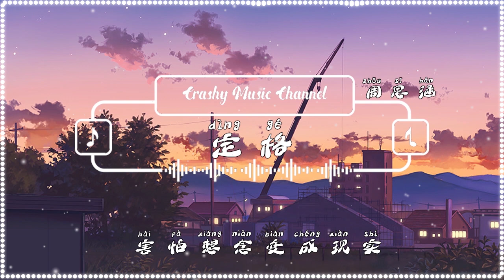定格 - 周思涵 【想定格在你身边的每个瞬间 而你的一切原来我从未了解】(歌词与拼音）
作词 : 周思涵
作曲 : 周思涵
演唱：周思涵（阿涵）
编曲：刘博洋
吉他：刘博洋
和声编写/和声：刘博洋
录音师：刘博洋
录音棚：DM Studio（北京）
混音/母带：陈秋洁
制作人：周思涵
制作出品：慕乐事务所

沉默是惯有的样子
不多说一句
害怕想念变成现实
让彼此僵持
要怎么收场 才不会慌张
我以为 我够清醒却迷惘
雨淋在彼此肩膀
这一刻好像
更靠近你的心脏
努力着对自己说谎
理智在逞强
想念更狂妄

想定格在你身边的每个瞬间
而你的一切原来我从未了解
知道不可以 知道要保持清醒
想就这样和你分享所有秘密
每一刻动心全部都因为你
如果我可以 多一些运气
为你全部耗尽也没关系

雨淋在彼此肩膀
这一刻好像
更靠近你的心脏
理智在逞强
想念更狂妄

就毫无保留的全部给你

我愿意这样陪你一起
感受着 感受着
你身边的 每个瞬间
你的一切 我很想了解
每一刻动心全是因为你
狭小空间里 暧昧的空气
闭上眼睛感受你的呼吸